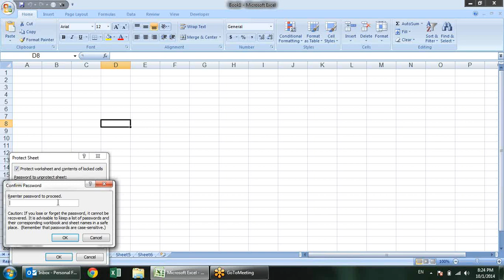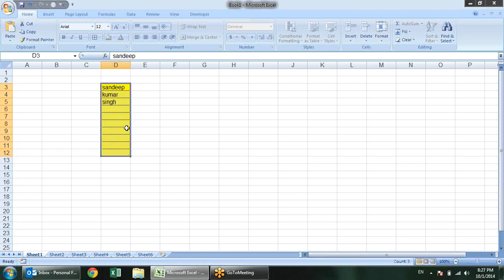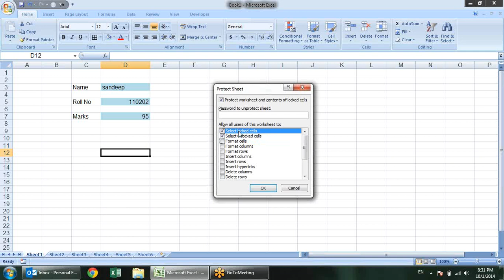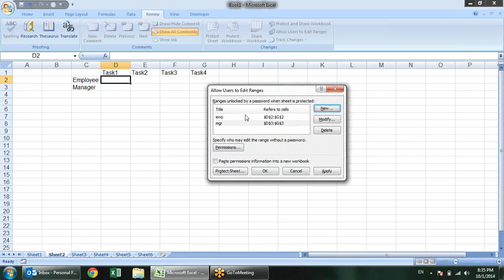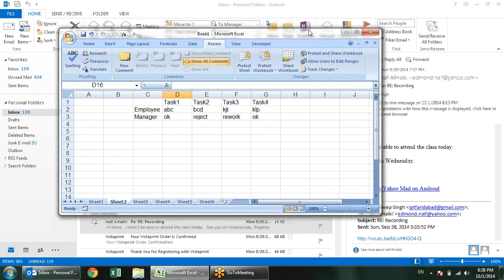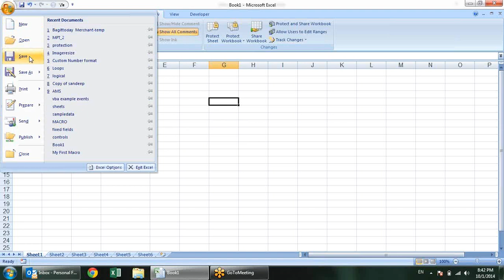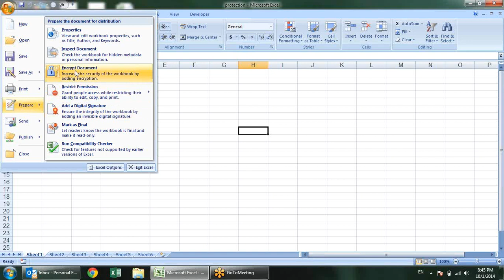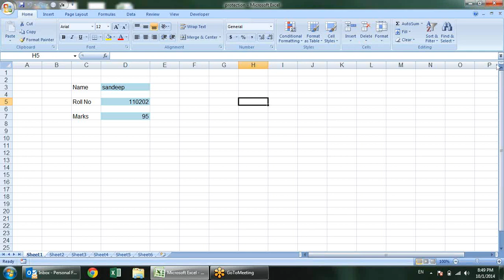Microsoft Excel Training